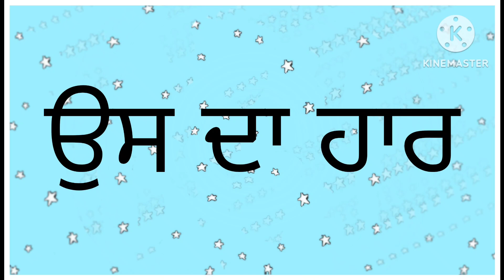ਉਸ ਦਾ ਹਾਰ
Bawa Balwant di kavita us da har